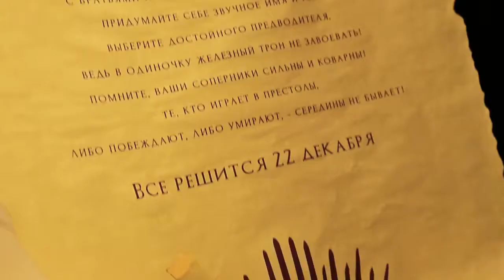Зимний корпоратив LUCKY LABS 24-12-2017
Все видео на канале odesoftami являются уникальными. Любое размещение видео без ссылки на канал или веб сайт odesoftami.com являются незаконными.